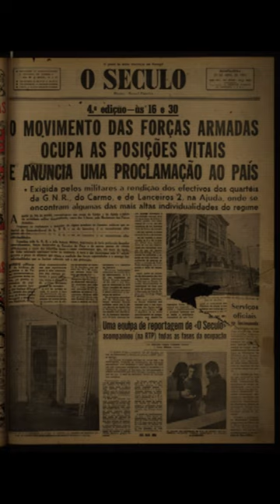Primeiras páginas do jornal "O Século" no dia 25 de abril de 1974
Vídeo realizado por alunos da Escola Profissional da Educação para o Desenvolvimento, no decurso do estágio na Direção-Geral do Livro, dos Arquivos e das Bibliotecas, para assinalar o dia 25 de abril. A Documentação pertence ao  Arquivo Nacional da Torre do Tombo